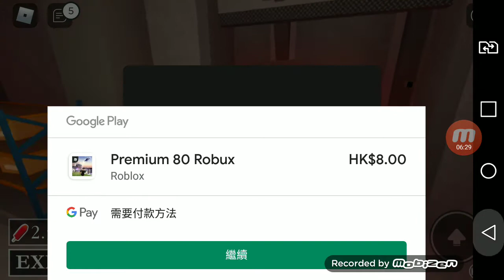Hi guys Today we will be playing Jerry's ice cream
sub and like and hit that ball thanks